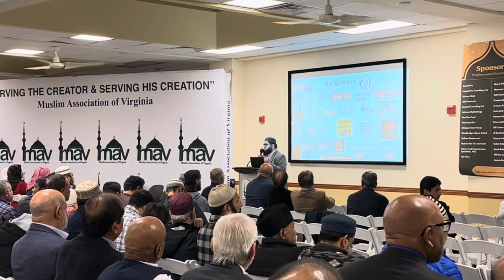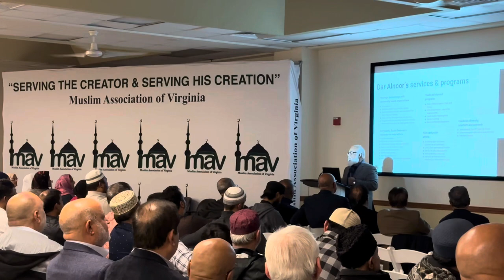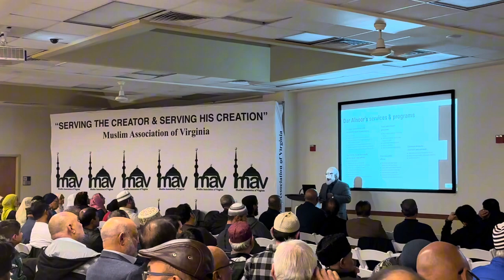Masjid Fundraising Dinner Vlog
I appreciate being part of youth community here at…
Address: 5404 Hoadly Rd Manassas VA 20112 (for my fans who want to visit the masjid)

You can donate at the MAV for any updates and prayer times